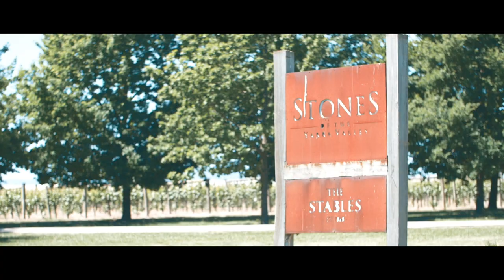Karen + Gary Wedding Movie at Stones of the Yarra Valley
Location: Stones of the Yarra Valley
Camera, Edit, Color Grading: Ernest Chan